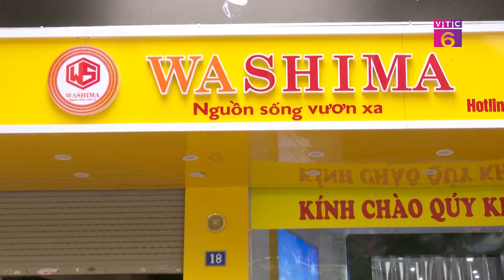[Tin doanh nghiệp] Ghế Washima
Ngày 31/10 vừa qua, tại Nhà hát Âu Cơ, quận Ba Đình, TP Hà Nội, Công ty Cổ Phần Đầu Tư Xuất Nhập Khẩu Tú với thương hiệu Ghế Massage Washima đã vinh dự nhận giải thưởng Top 3 Thương hiệu - nhãn hiệu độc quyền uy tín 2020 tại Lễ trao giải “ Doanh nhân Việt Nam – Hào khí Thăng Long, Thương Hiệu Vàng Thăng Long